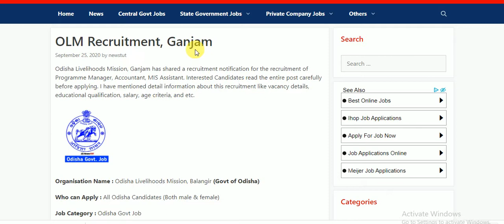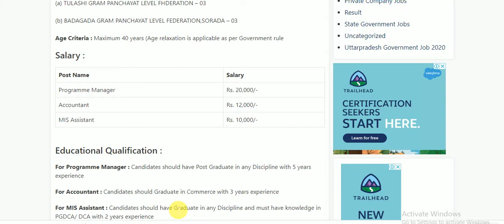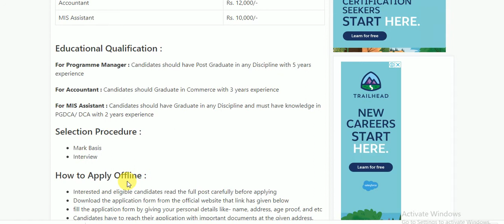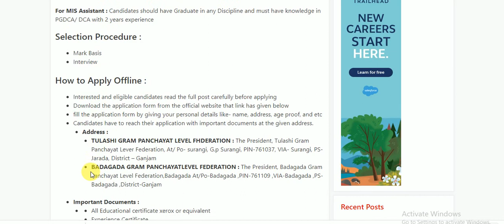OLM Recruitment, Ganjam | ALL ODISHA CANDIDATE CAN APPLY | VARIOUS POST | APPLY OFFLINE MODE ONLY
Odisha Livelihoods Mission, Ganjam has shared a recruitment notification for the recruitment of Programme Manager, Accountant, MIS Assistant. Interested Candidates read the entire post carefully before applying. I have mentioned detail information about this recruitment like vacancy details, educational qualification, salary, age criteria, and etc.
Address :
TULASHI GRAM PANCHAYAT LEVEL FHDERATION : The President, Tulashi Gram Panchayat Lever Federation, At/ Po- surangi, G.p Surangi, PlN-761037, VIA- Surangi, PS-Jarada, District – Ganjam
BADAGADA GRAM PANCHAYATLEVEL FEDERATION : The President, Badagada Gram Panchayat Level Federation,Badagada At/Po-Badagada ,PIN-761109 ,VIA-Badagada ,PS-Badagada ,District-Ganjam

Application Last Date (TULASHI GRAM PANCHAYAT) 08/10/2020 (05:30 PM)
Application Last Date (BADAGADA GRAM PANCHAYAT) 05/10/2020 (05:30 PM)